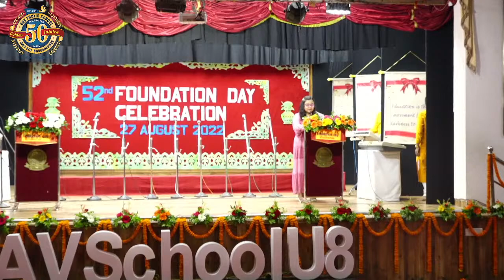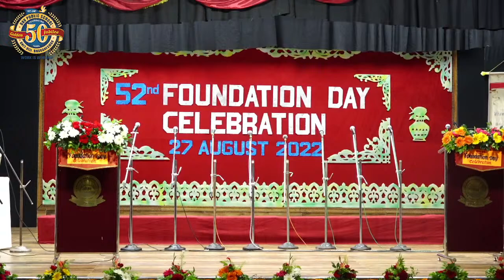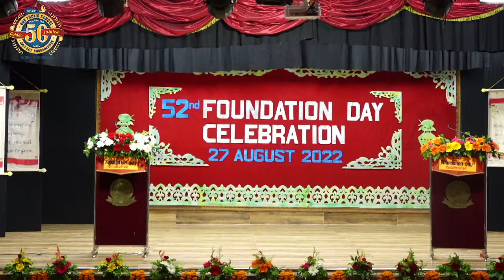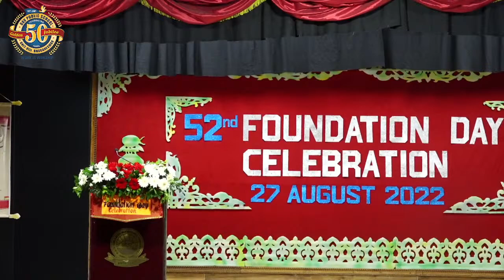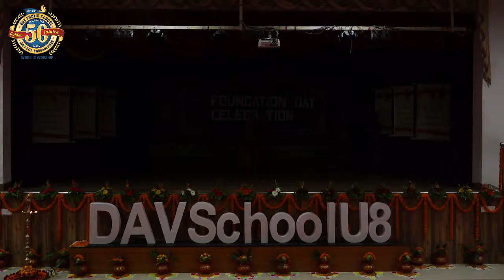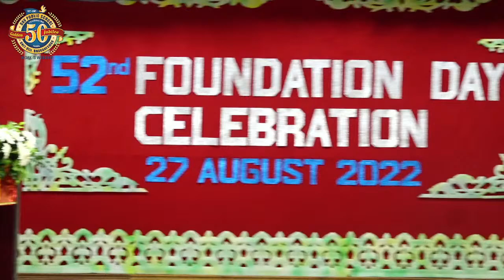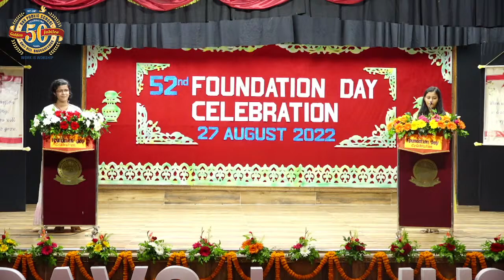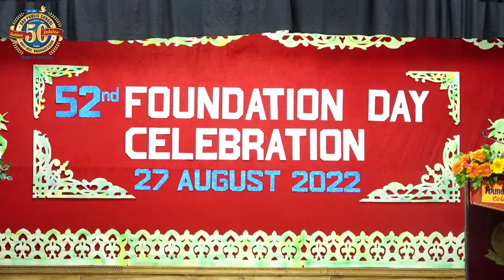52nd Foundation Day Celebration 2022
One-fourth from the teacher, one-fourth from own intelligence.
One-fourth from classmates, and one-fourth only with time.
DAV PUBLIC SCHOOL
UNIT-VIII, BHUBANESWAR
joyously invites you to the
52nd Foundation Day Celebration 2022